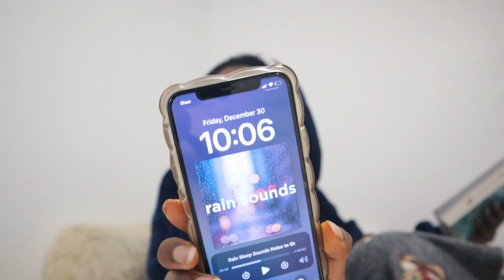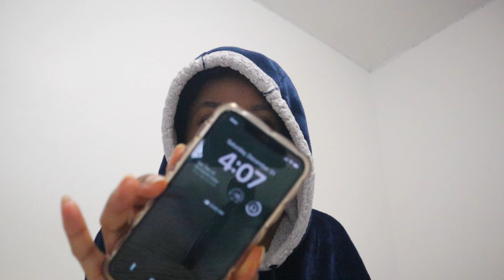READING IT START W/ US | BOOK REVIEW +*SPOILERS*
Welcome, today's all about books. Enjoy & see you in 2023!

XOXO